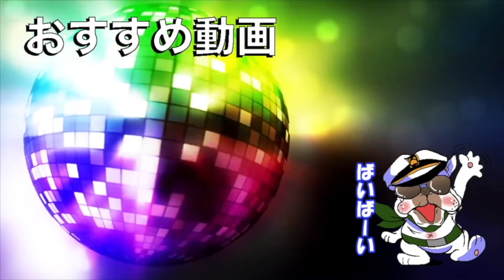【荒野行動】あの大物実況者が生放送中にチートを使い炎上!?【裏ワザ:Knives Out:】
初心者なので許してください。なんでもしますから。

★COD:WW2（コールオブデューティワールドウォー2）の再生リストはこちら

＊ID【@qcb4132r】